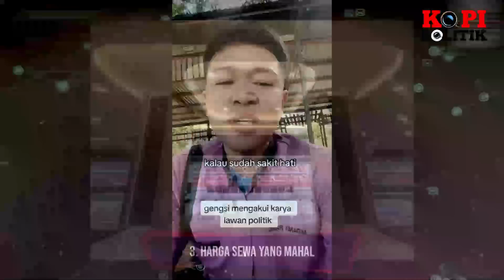MENDADAK G0BL0K !! PARA AHLI CERCA HABIS KEBUSUKAN PSSI & ISTANA